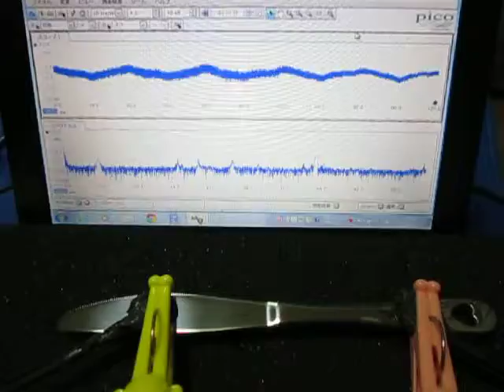オリジナル製品：超音波テスター専用プローブ